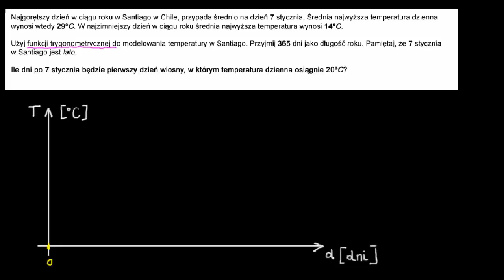Zadanie: Średnia temperatura